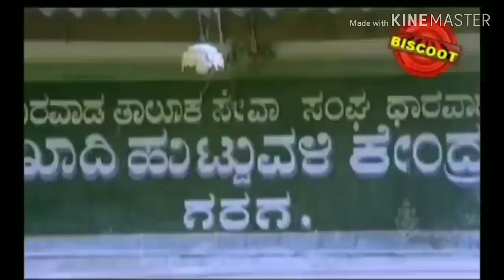GARAG khadhi kendra in Veerappa Nayaka Movie